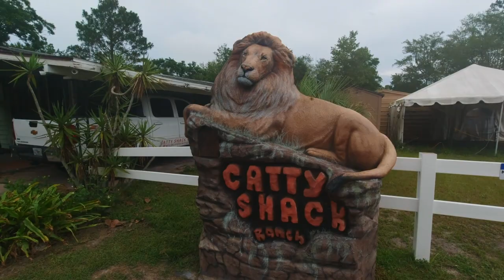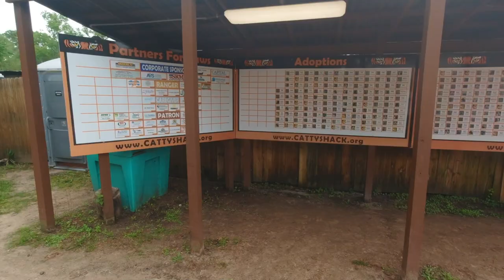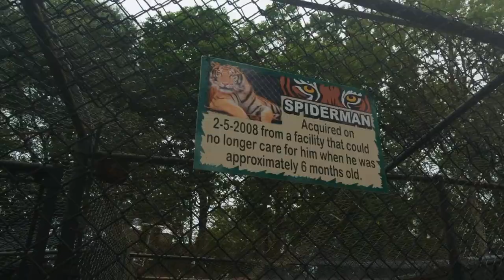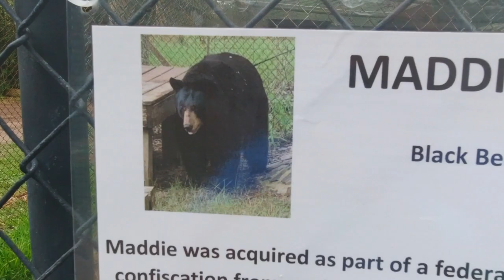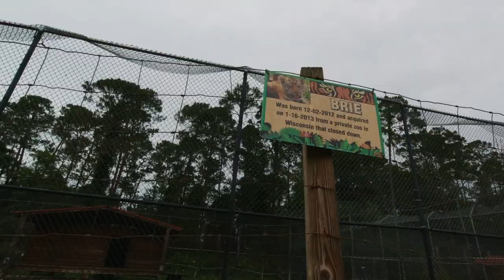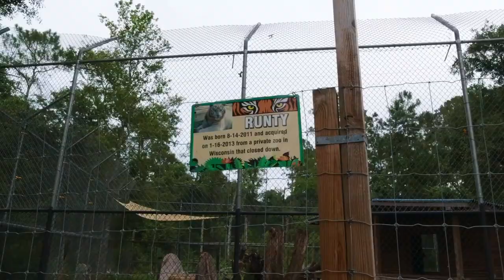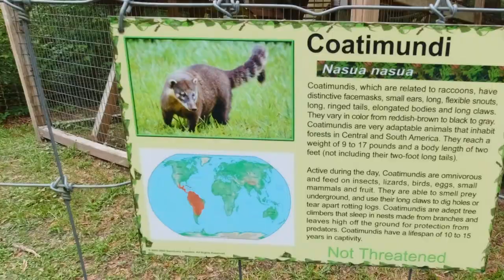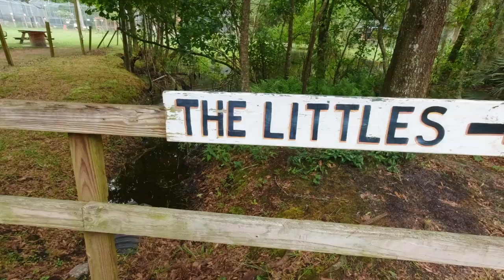Wild Tigers and Big Cats at Catty Shack Ranch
Jacksonville Zoo, Gardens and Catty Shack Ranch Wildlife Sanctuary! Pt 2

Cattyshack Ranch and Wildlife Refuge

Where to find a dood!

Gear used to make this video:

iMac 27 inch
Rode Video Micro
iPhone 11
Osmo Mobile 3